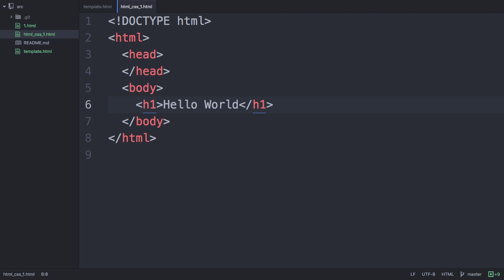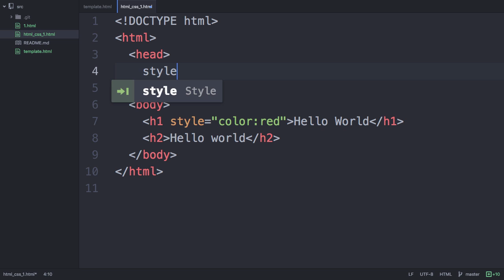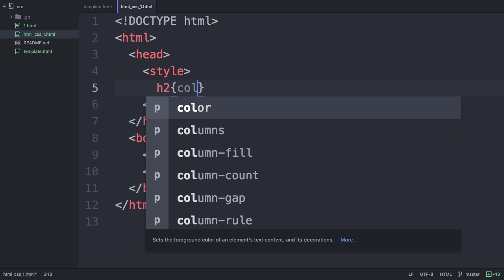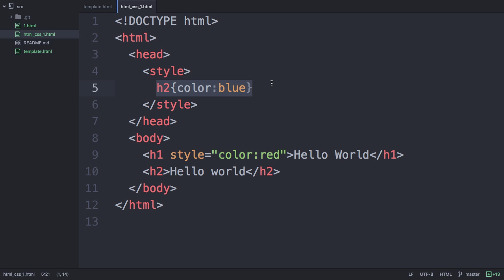CSS 수업 - HTML과 CSS가 만나는 법